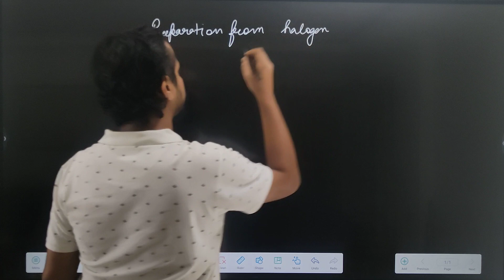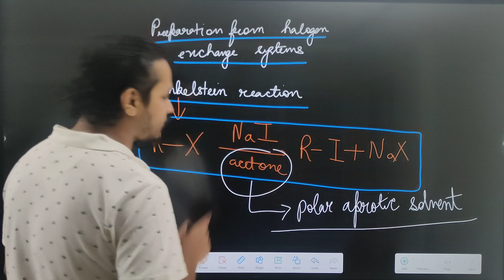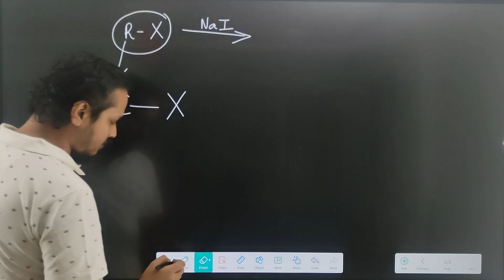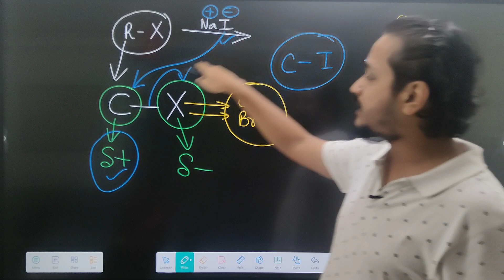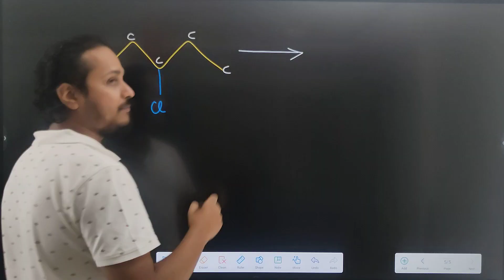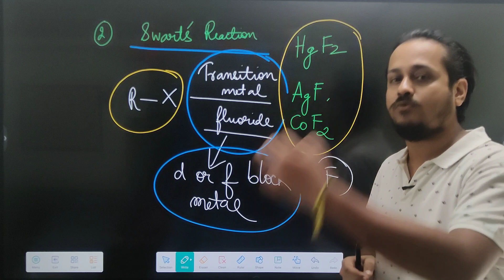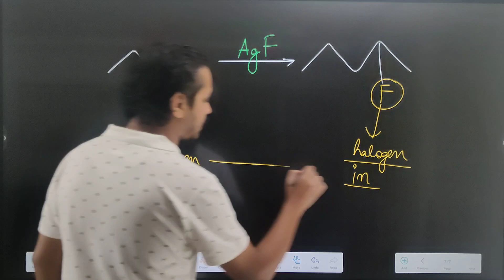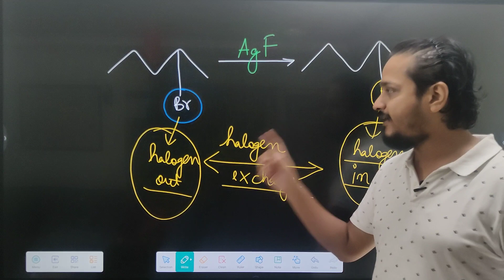Halogen Exchange | Organic- 6 | Class- 12 | CBSE/ AHSEC | IIT JEE | NEET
In this lecture we will encounter everything you need to know about Halogen Exchange. This lecture is for all the CBSE/AHSEC board aspirants as well as for all types of competitive examinations (JEE/NEET).

BOND WITH DON CHEMISTRY, First education platform of Assam focusing on free and quality education of chemistry.